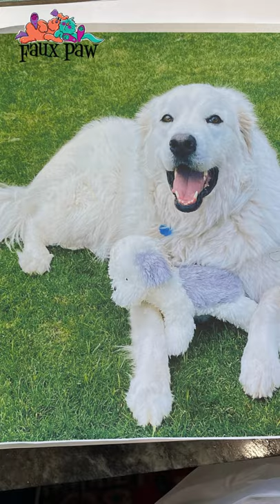Custom Great Pyrenees Dog Pillow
Hand Painted by Laguna Beach Artist, Debby Carman